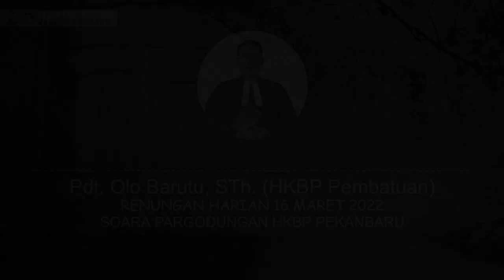16 MARET 2022, RENUNGAN HARIAN HKBP RESSORT PEKANBARU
RENUNGAN HARIAN HKBP RESSORT PEKANBARU
16 MARET 2022
Pdt. Olo Barutu, STh.
Melayani di HKBP Pembatuan

Visuals made using and by creators